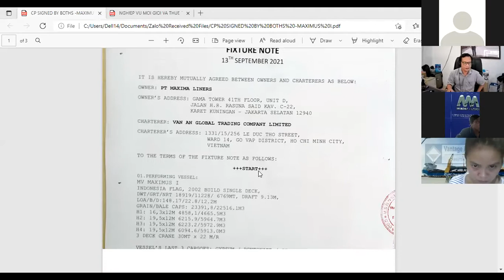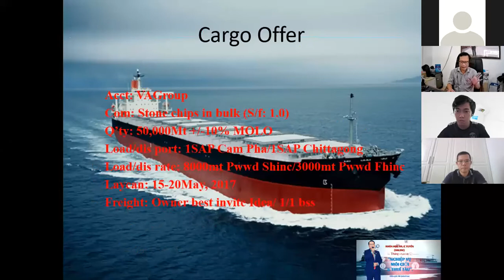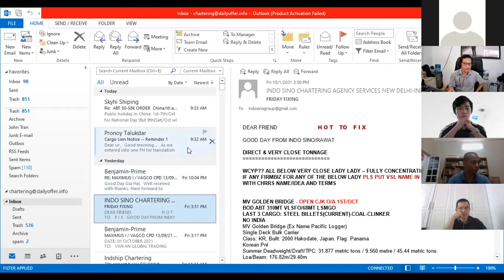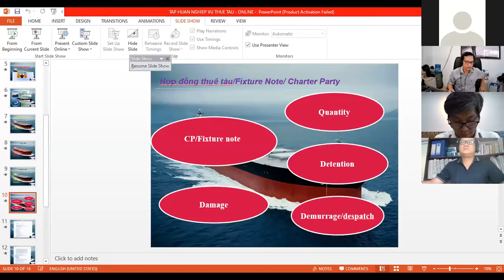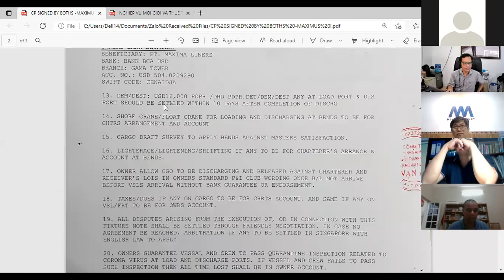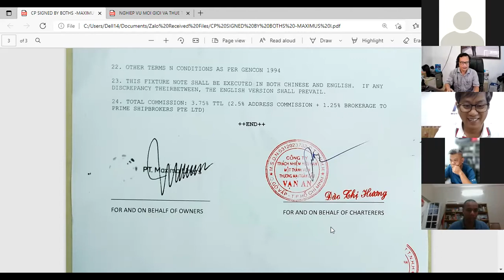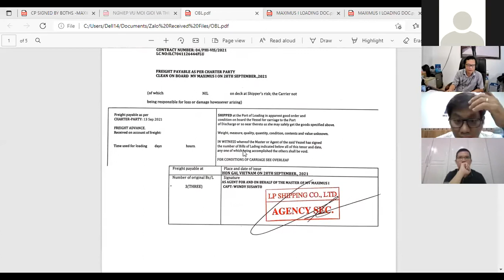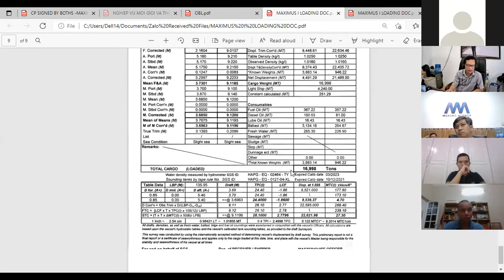Nghiệp vụ thuê tàu rời (Chartering vessel)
Khóa học Nghiệp vụ môi giới và thuê tàu rời được giảng dạy bởi chuyên gia khai thác và thuê tàu biển quốc tế, Mr. John Tran
Khóa học được tổ chức vào ngày 2/10 với sự tham gia hơn 60 học viên đến từ các doanh nghiệp và cá nhân tham gia